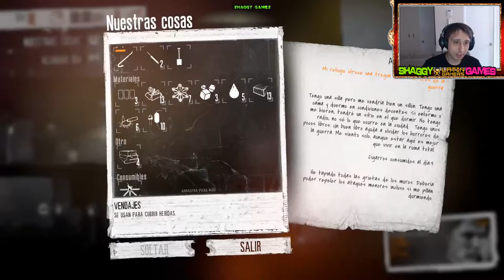This War of Mine Capitulo 11 (Shaggy Online)